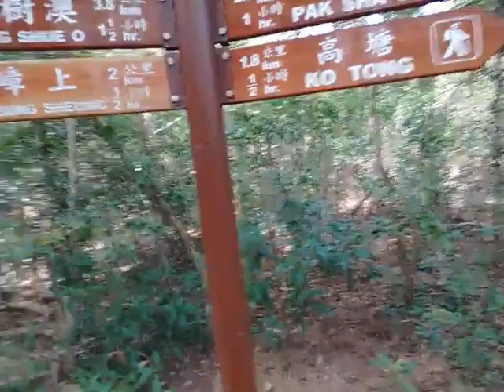Cheung Sheung Country Trail